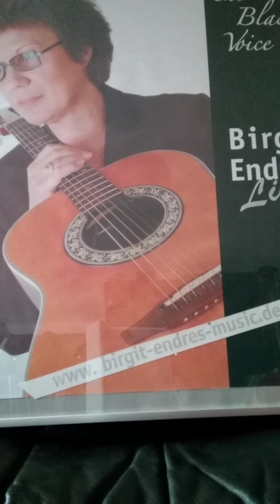Ave Maria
Moderne  Version nach Schubert